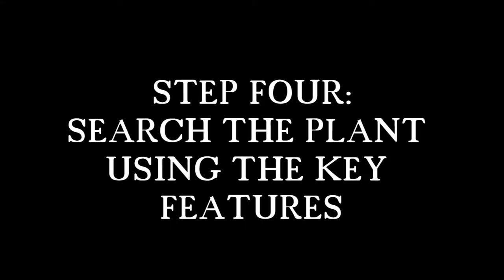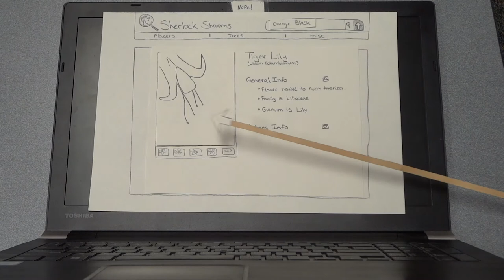Out of Left Field: P2 Video